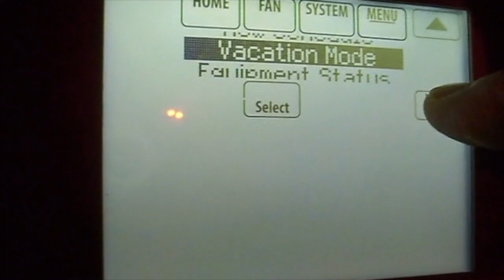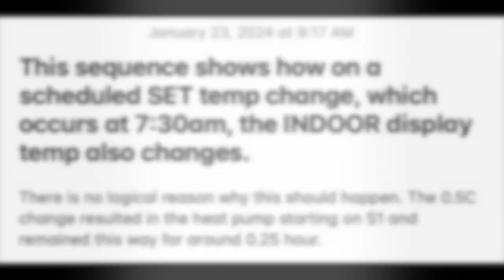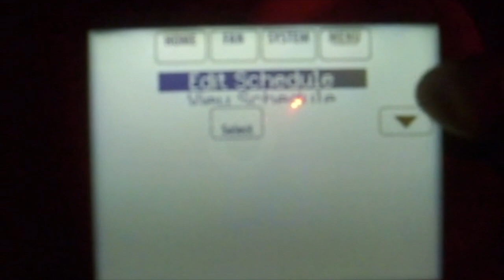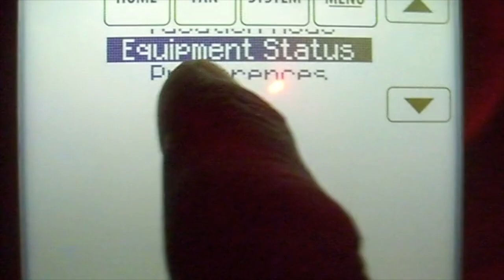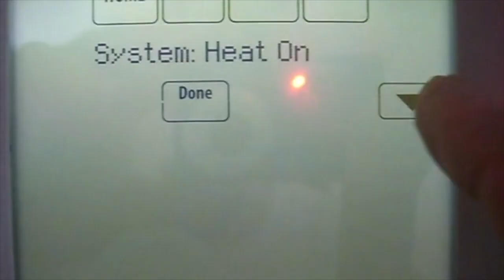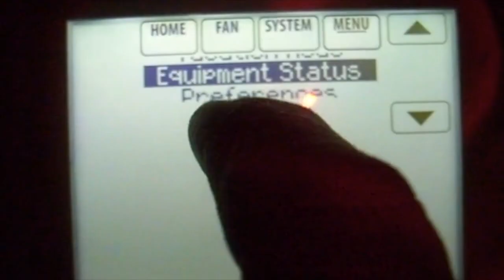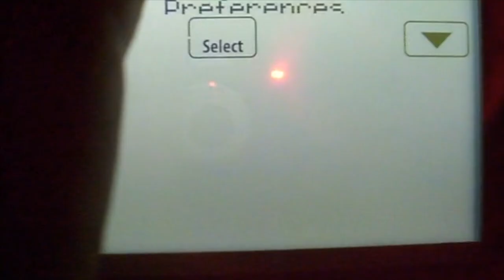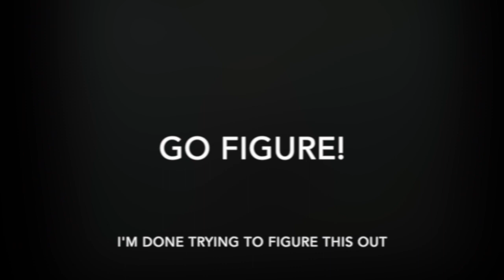How does Honeywell VisionPro 8000 manage the staging of a heat pump?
This documents the trials of figuring how a thermostat determines whether a heat pump should run at Stage 2 (100%) or Stage 1 (66%).
Algorithms are proprietary to Honeywell so not documented.
There are better options to buy out there - I'm sure of this.